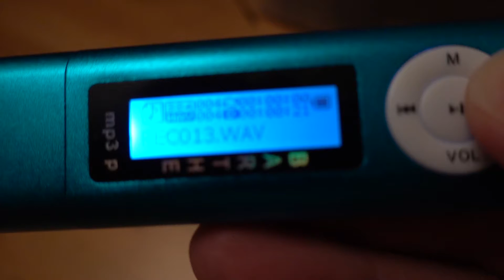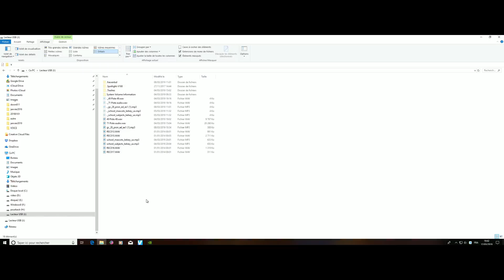Comment trouver ses enregistrements sur le lecteur audio Barthe MP3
Voici un petit tuto pour vous expliquer comment trouver ses enregistrements sur le lecteur audio Barthe MP3 si ils ne sont pas visibles. C'est sans doute un bug mais c'est galère si vous ne savez pas comment faire. Les clés usb Barthe sont fournies par l'éducation nationale. C'est ma fille qui a eu un devoir pour enregistrer sa voix avec cette clé mais il était impossible de trouver son enregistrement dans la partie lecture audio. Je n'avais pas trouvé d'informations sur le site du constructeur donc voici la solution qui nécessite un PC.